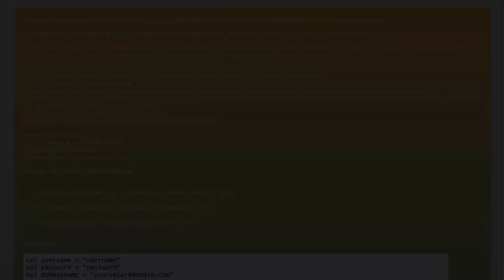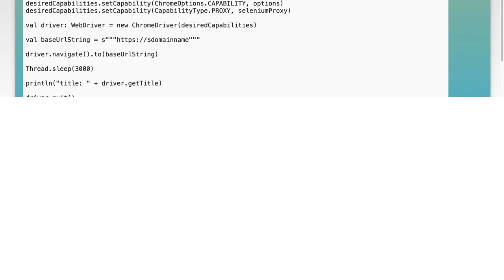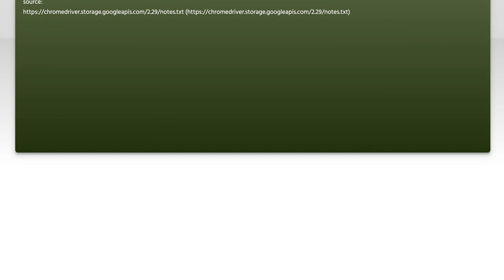Fixing Selenium Chromedriver Unknown Error: Chrome 59 Headless with BrowserMob Proxy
In this video, we tackle a common issue faced by developers using Selenium Chromedriver with Chrome 59 in headless mode alongside BrowserMob Proxy. If you've encountered the frustrating "Unknown Error" and are looking for a solution, you're in the right place. We'll walk you through the steps to diagnose and fix this problem, ensuring your automated tests run smoothly.

Today's Topic: Fixing Selenium Chromedriver Unknown Error: Chrome 59 Headless with BrowserMob Proxy

Related to